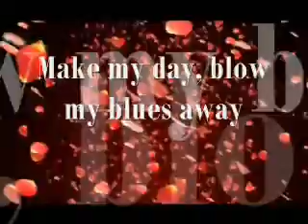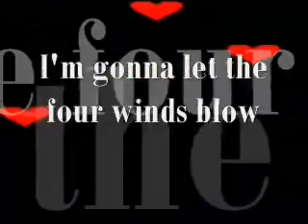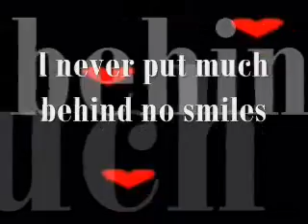Here To Stay - Boz Scaggs (and Band)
sylvette